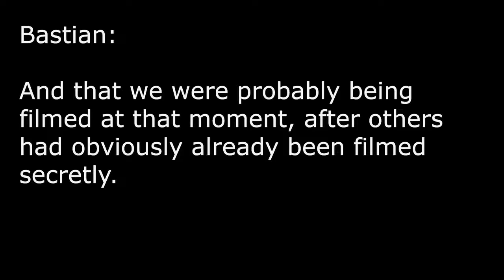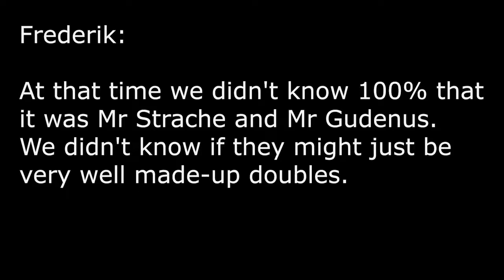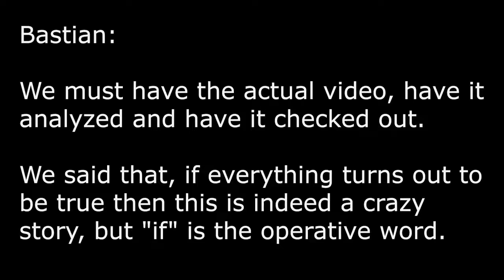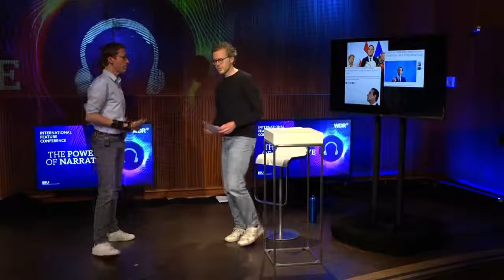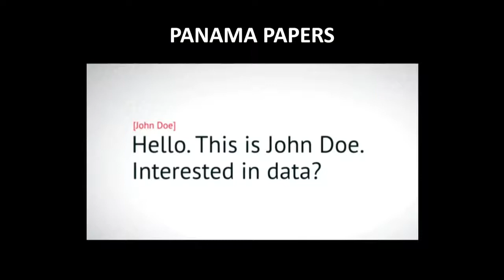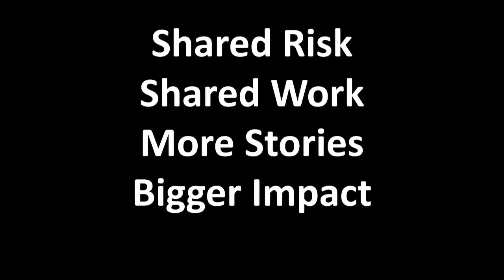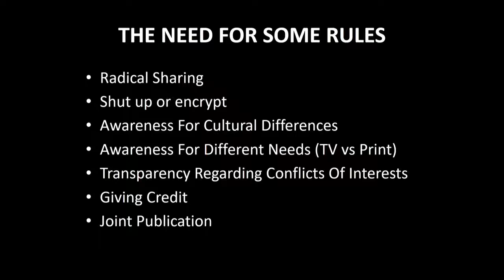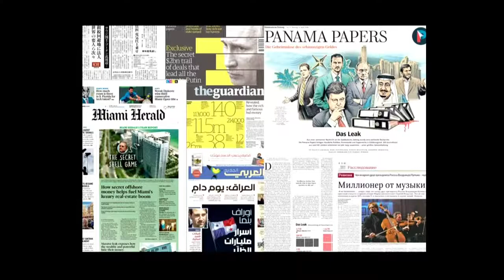Investigative Journalism and Research Networks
With Bastian Obermayer and Frederik Obermaier (Sueddeutsche Zeitung, Germany)

Pulitzer Prize-winning investigative reporters and bestselling book authors at the Munich-based Sueddeutsche Zeitung, Germany’s leading broadsheet. Together they are part of an investigative team which initiated the Panama Papers as well as the Paradise Papers-revelations.